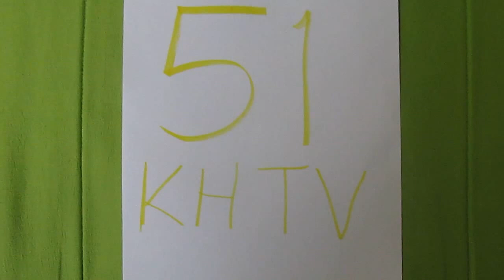khtv channel 51 gold drawing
khtv houston's channel 51